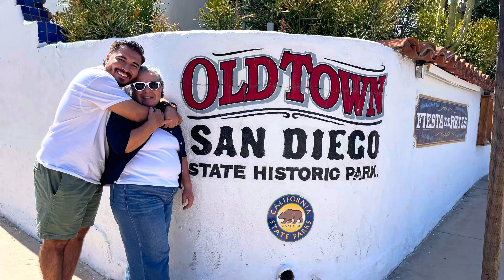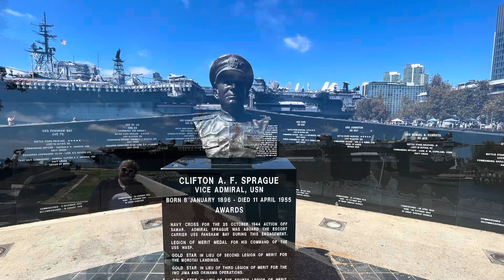DLGT ADVENTURES - Last Day in San Diego - August 19, 2024